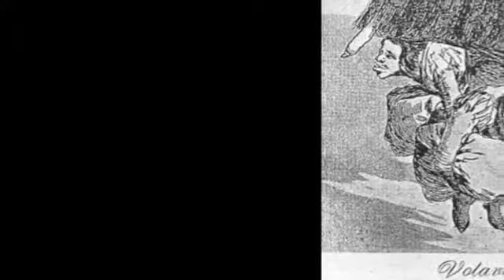Goya La Ilustracion El Romanticismo